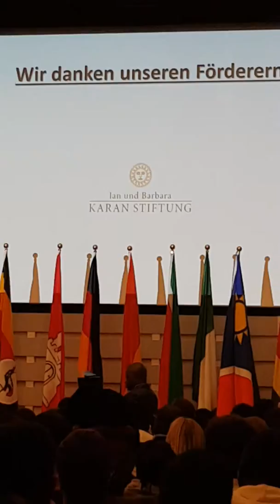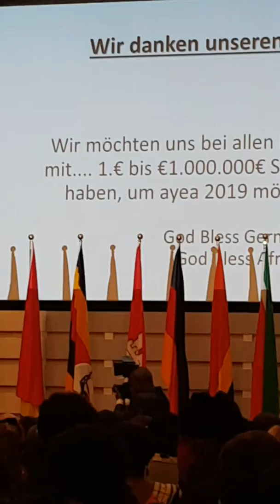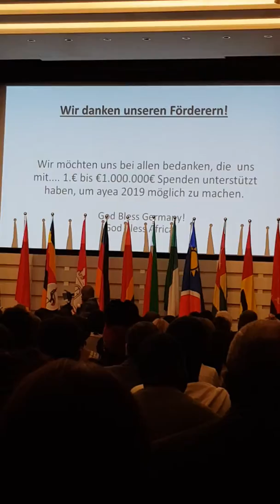African youths Education Awards of Hamburg Germany